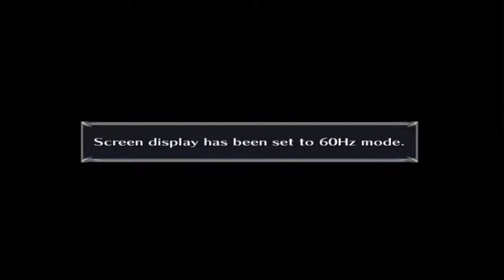Fire Emblem Path Of Radiance - Chapter 1 - The Battle Begins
Welcome everyone! in this episode after clearing the prologue we find out about some pesky bandits!